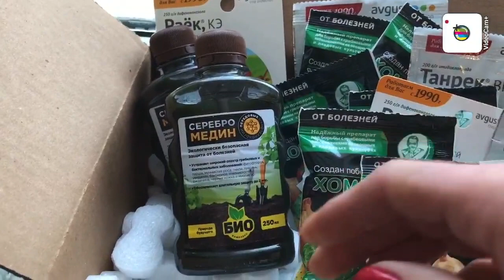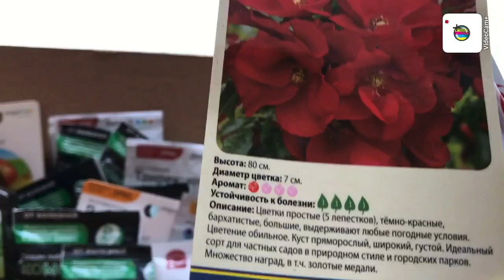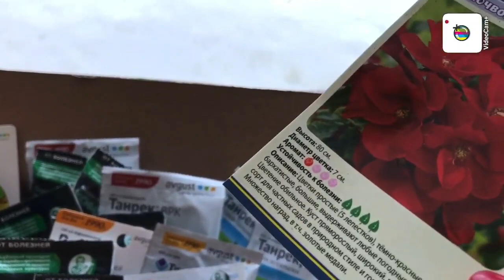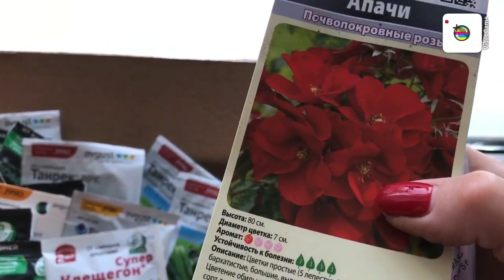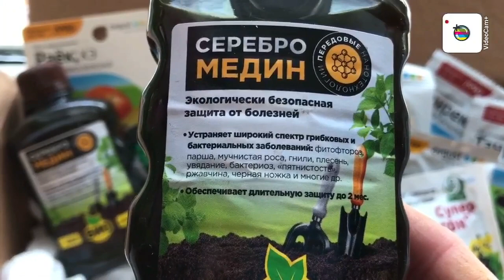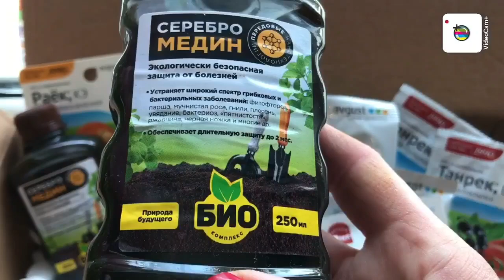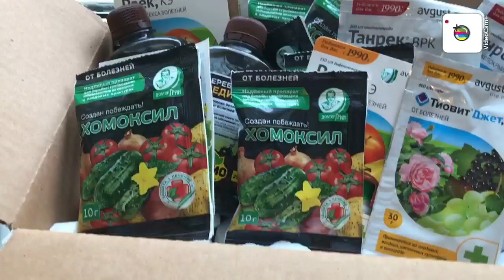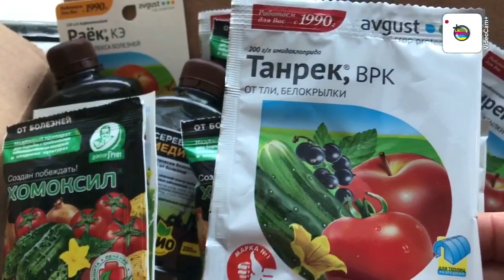Посылка из "Подворья" 10.03.2021 г. Татарстан.